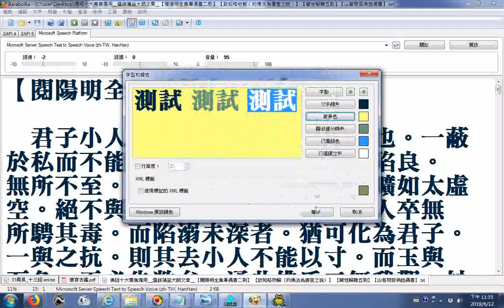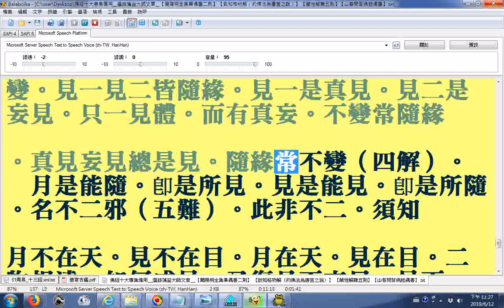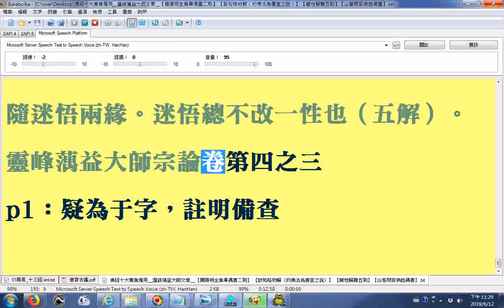佛經十大專集備用 選錄蕅益大師文章 【閱陽明全集畢偶書二則】 【致知格物解（約佛法為唐宜之說）】 【藏性解難五則】【山客問荅病起偶書】